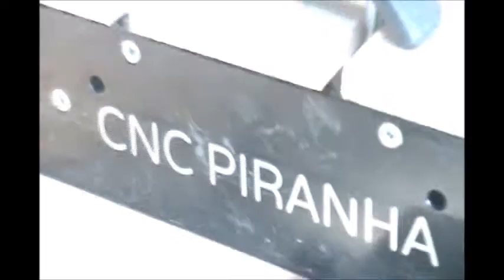Using my CNC to Making a Small Slingshot With no Bands.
I know it took a while, but I finally got a video posted with my CNC doing something. Hell, I did this on a Sunday because some people in my CNC facebook group wanted it! This time I made the base for a child's slingshot. I call it child's because I plan on putting a very light-duty band on it. It will be easy to pull and not have much power behind it. I know, I was a child and broke many windows! Less power = more better for children!